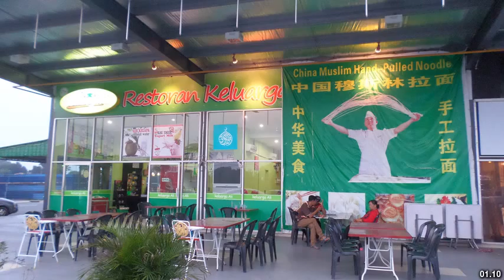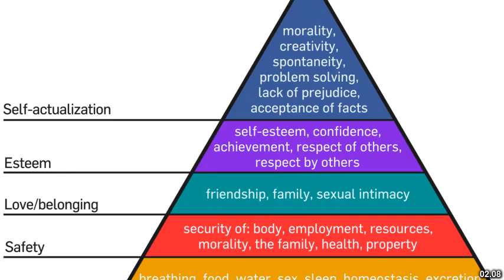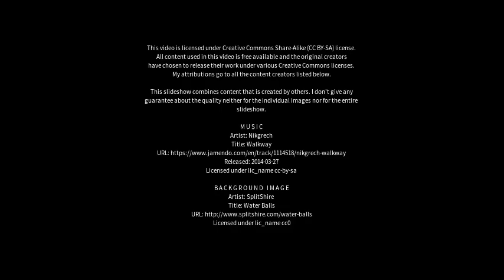Best places to visit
Best places to visit - Miyang (China) Best places to visit - Slideshows from all over the world - City trips, nature pictures, etc.